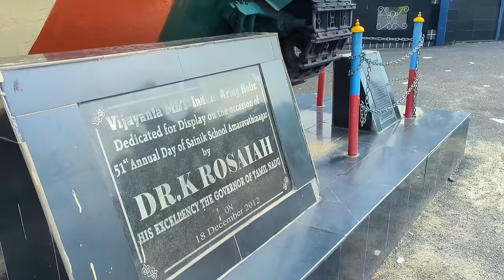🔥அமராவதி அணை முதலை பன்ணை | AMARAVATHI DAM CROCODILE FARM | MUTHALAI PANNAI | ADVENTURE | K7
In this video I went to Amaravati Dam near Pollachi and Udumalaipet and when I went there Amaravati Dam gave a very beautiful view.Then I climbed above the Amaravati dam and there was the reservoir and behind the reservoir there were beautiful mountain ranges and it was a very beautiful adventure to see.After visiting Amaravati Dam and enjoying it, I went to the crocodile farm next to Amaravati Dam. When I visited there, there were more than a hundred crocodiles.Among the crocodiles found there, there were different types of crocodiles like China America Africa and all these crocodiles were very gentle and very gigantic to look at.Finally, there was a government fish shop at Amaravati dam, I went there and bought fish soup and enjoyed my meal and returned back to Pollachi.Also this Amaravati Dam is a very beautiful tourist place where everyone can visit as family and friends

Thanks for your support and watching. :) Fair Use: "Copyright Disclaimer Under Section 107 of the Copyright Act 1976, allowance is made for "fair use" for purposes such as criticism, comment, news reporting, teaching, scholarship, and research. We do not own all the material we'retractorvideos his channel. If you are a copyright owner and want markwork to be removed from our channel PLEASE contact us via email or leave us a personal message here and we will remove your material right away. PLEASE do not opt for a youtube strike.